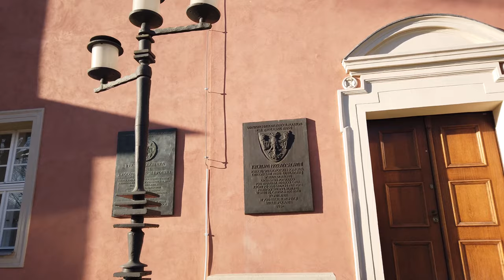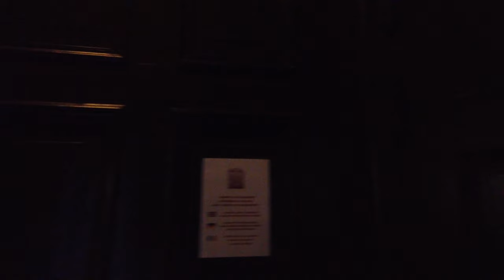Walking in POZNAN / Poland 🇵🇱- Around the Old Town in Winter - 4K 60fps (UHD)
On this sunny winter day we walk from Poznań's Old Town square (Stary Rynek) around the Town Hall, churches and up to the Royal Castle. Then we head out of the Old Town for some parks and monuments before heading back via the Półwiejska pedestrian street.

With a big student population Poznań enjoys good nightlife. The city itself is nice for a walk or jogging along the Warta river which I may do again in summer.

Not a vlog, no talking or intrusive faces - just a walking tour in a cool Polish city enjoying the sun on this beautiful winter day.